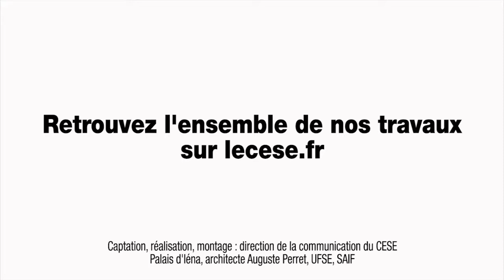Questions à Philippe CLOCHÉ et Cédric DELACOTTE - Déserts médicaux - cese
Questions au Docteur Philippe CLOCHÉ et M. Cédric DELACOTTE, auditionnés par la Commission temporaire "Déserts médicaux" du CESE dans le cadre de la saisine : "Les déserts médicaux".